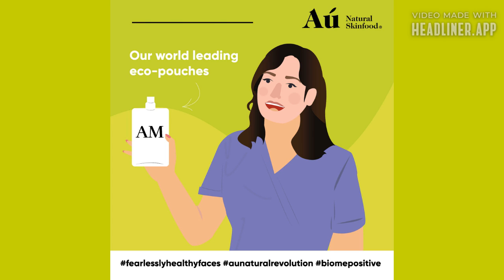Six Steps to Embrace Your Natural Beauty.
You've made it to week 8, how amazing!

This week is all about embracing our natural beauty and our founder, Tracy Ahern has 6 simple steps you can follow for great skin naturally!

Week 8 Podcast 8

Want to give our Discovery Kit a go?

If you have any questions about your skincare journey, we'd love to hear from you.  Simply fill out your own consultation form for 1 on 1 advice from our Founder, Tracy Ahern.